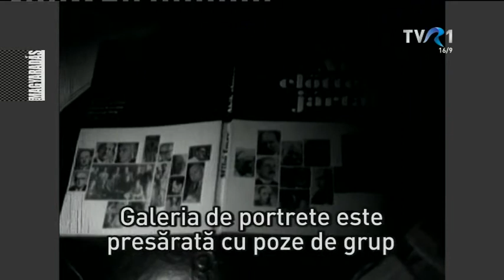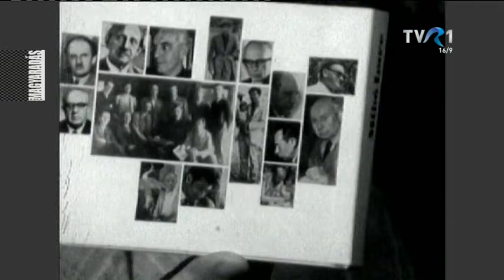MAGYARADÁS / Aranyszalagtár / Mikó Imre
Mikó Imrével összesen két rövid mozgóképes interjú maradt az utókorra. Az egyik a Magyar adás archívumában, 1976-ból. Halálának 40. évfordulóján ezt láthatják.

Archívum kezelő: Rostás Emília
Utómunka: Bán József
Szerkesztő: B. Nagy Veronika
Rovatszerkesztő: Szilágyi Gödri Ildikó

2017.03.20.